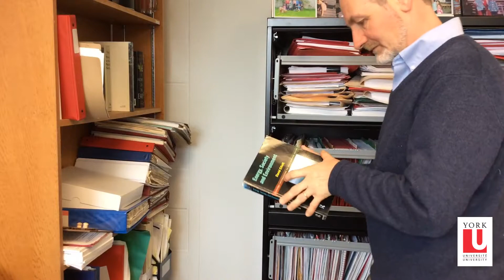York U hosts Ontario Climate Symposium with Prof. Mark Winfield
York U Faculty of Environmental Studies Professor Mark Winfield host a panel on renewable energy at the Ontario Climate Consortium's Ontario Climate Symposium May 11, 12, 2017. Visit: climateconnections.ca/2017-symposium/